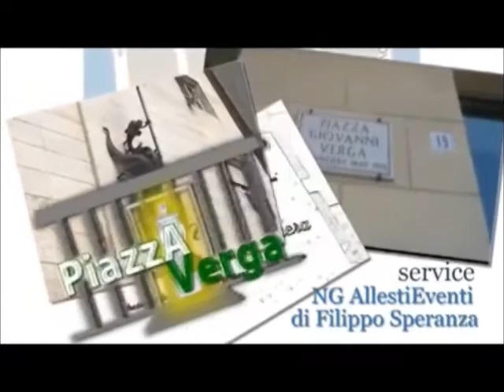L'Avv. Mario Grasso a "Piazza Verga": Un grave errore chiudere i Tribunali periferici!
L’Avv. Mario Savio Grasso, decano del Foro catanese, interviene anche lui nella trasmissione “Piazza Verga” e risponde alle domande di Lipera parlando delle attuali disfunzioni della Giustizia.
Ultimo grave errore, secondo l’Avv. Grasso, è stato chiudere le sezioni distaccate dei Tribunali.